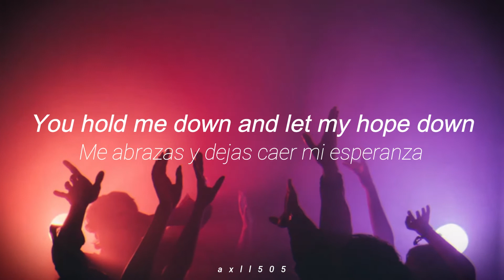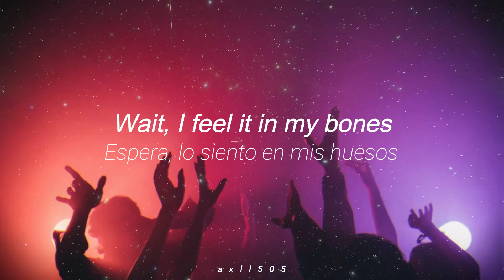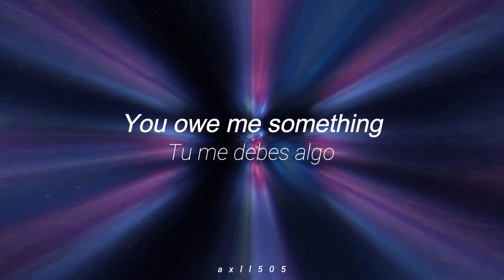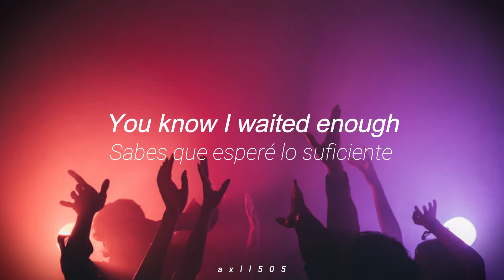Drama - Hopes Up (Lyrics) (Sub Español)